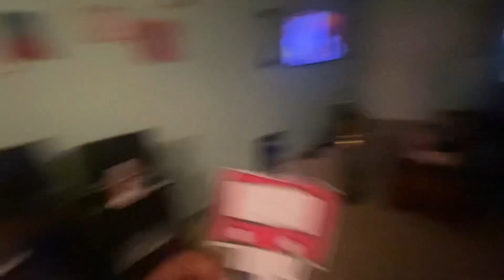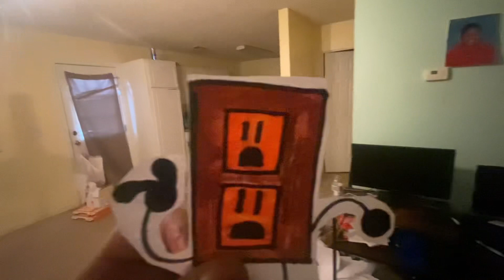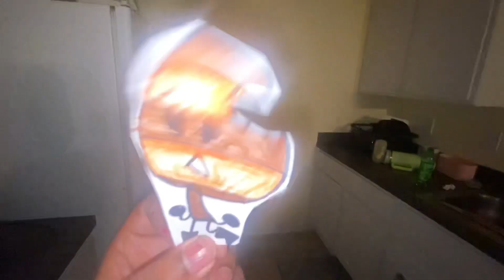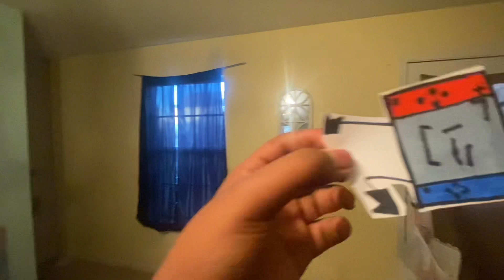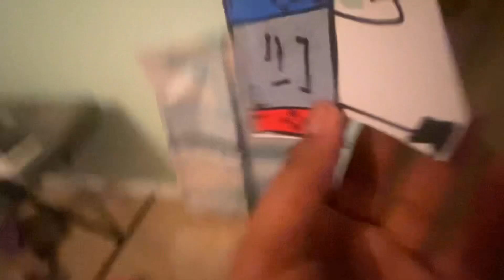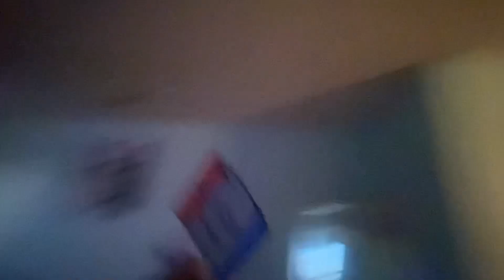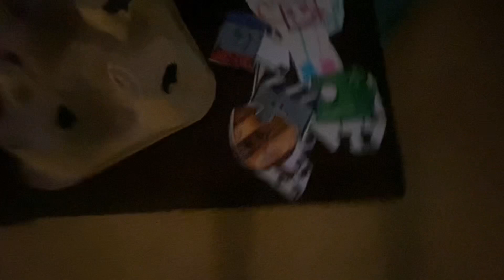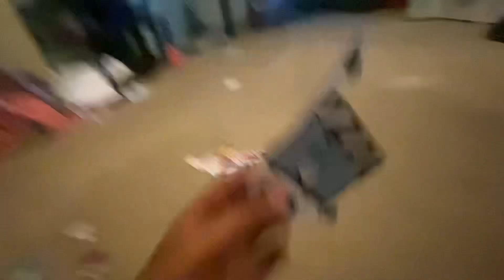LCA [Ep1] Lets Try Again!(canceled)￼